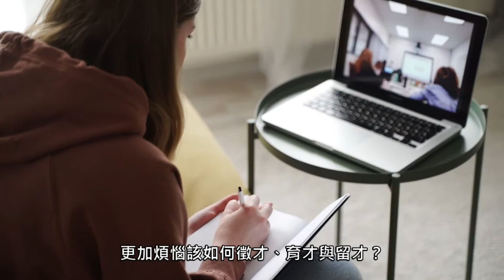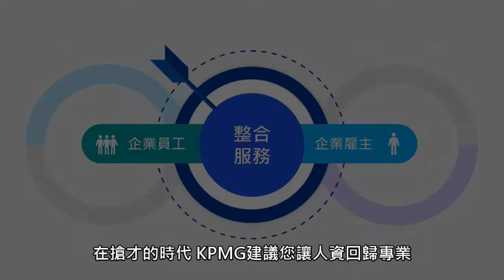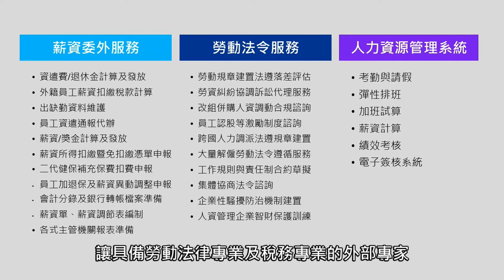【人資課題百百種，讓專家為您把關】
勞動事件法上路後，雇主責任加劇，勞工也越來越關心自身權益，企業需謹慎規劃人資管理配套措施，避免產生勞資爭議。

KPMG薪資委外暨相關之人力資源管理服務 林倚聰執業會計師 王佩如會計師 安侯法律事務所 鍾典晏律師，提供專家觀察與提醒，協助企業集中營運管理能量！

1⃣ 扣繳義務的歸屬
2⃣ 工時紀錄的重要性
3⃣ 勞資爭議如何解？